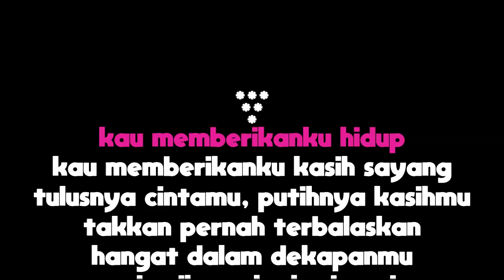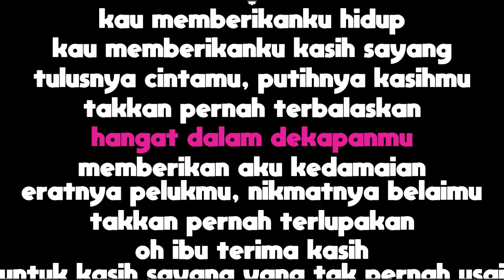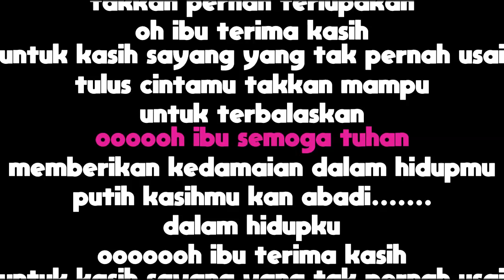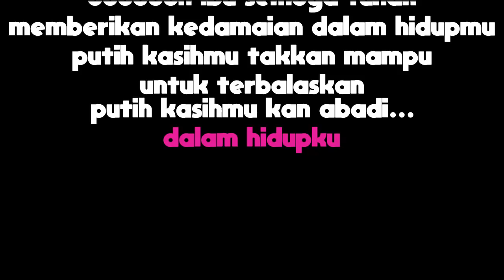Doa Untuk Ibu - UNGU (Karaoke Minus One Tanpa Vokal dengan Lirik)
Dilema Cinta - UNGU (Karaoke Minus One Tanpa Vokal dengan Lirik)